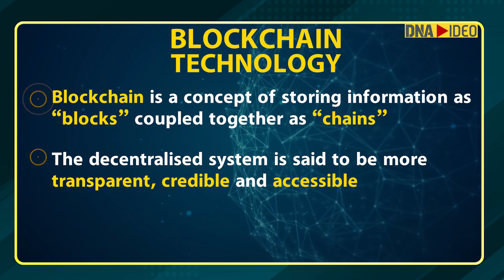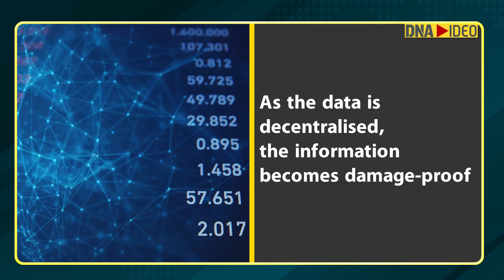Why PM Modi's launch of blockchain-based degrees at IIT Kanpur can be a gamechanger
Students at IIT-Kanpur were recently awarded degrees by Prime Minister Narendra Modi. The only difference was that the degrees were digital, based on blockchain technology. This is the first time in India that the degrees have been awarded using blockchain technology. The blockchain-based degrees are helpful in keeping records of students and are easily accessible. The records are safe as it is based on blockchain technology and also damage-proof. This comes after India had flagged its plan to ban private cryptocurrencies with few exceptions. Cryptocurrencies are based on the same decentralised blockchain tech. The government reportedly aims to regulate private cryptocurrencies with the proposed bill.